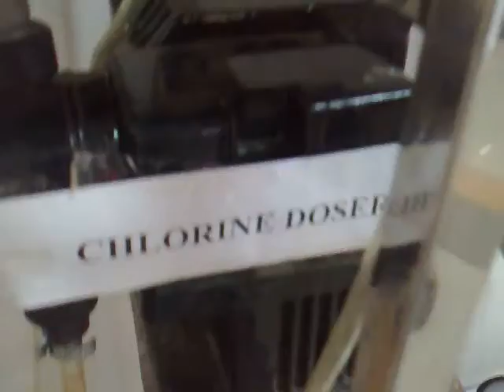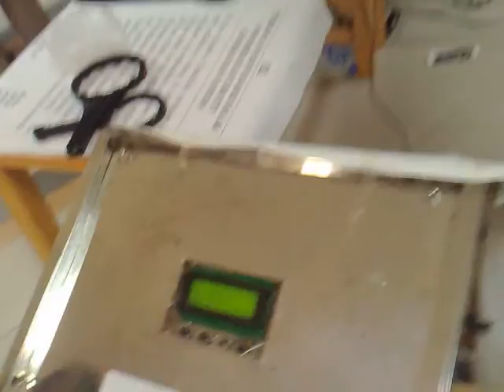Air University (Islamabad, Pakistan). project exhibition